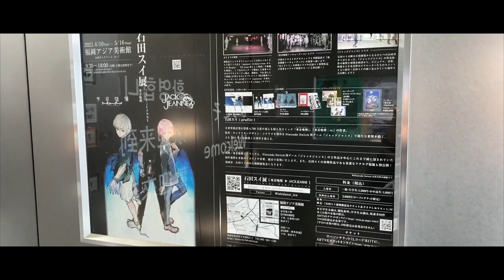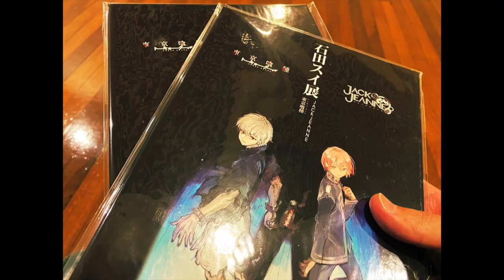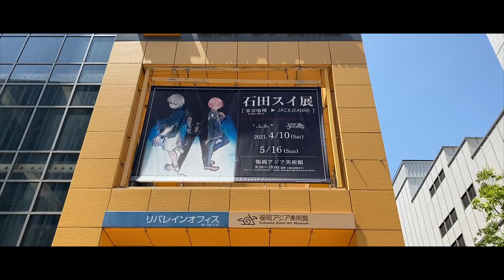石田スイ展に行ってきました。[Sui Ishida Exhibition]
夢の中のような空間、時間を過ごしました。石田スイのファンで良かった。

※この動画に写っているのは展示内容のほんの一部です。